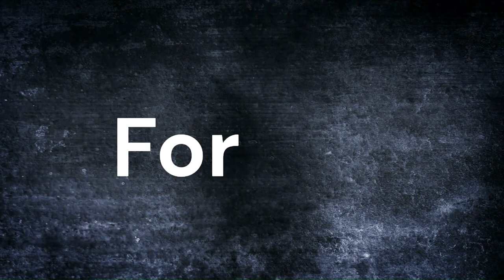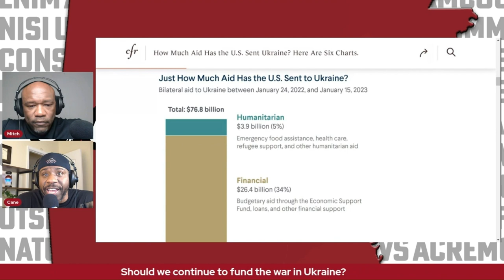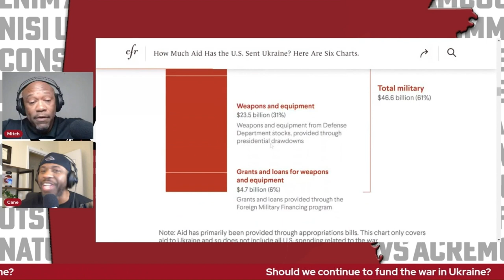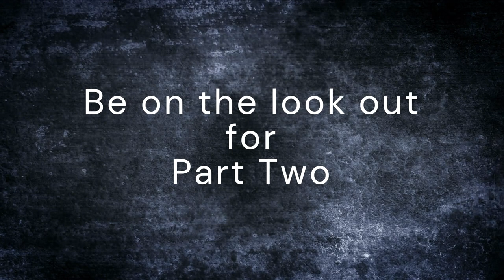Where is my money going 🇺🇦? It needs to stop Ukraine and Russia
The war in Ukraine began initially in 2014 after Russia annexed Crimea from Ukraine. This led to a conflict in eastern Ukraine between Ukrainian government forces and Russian-backed separatists. The conflict has resulted in thousands of deaths and has displaced millions of people. Despite efforts to reach a peace agreement, fighting continues to this day. The conflict has strained relations between Russia and Western countries, with sanctions being imposed on Russia. The situation in Ukraine remains a contentious issue in international politics, with no clear resolution in sight.